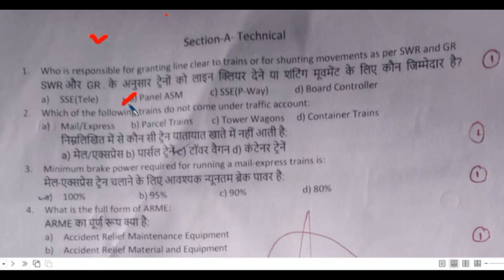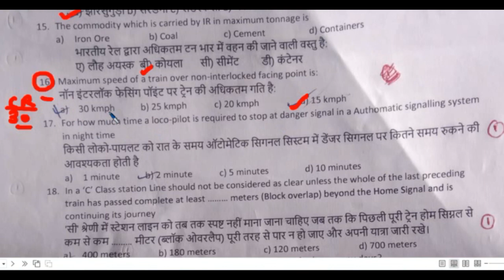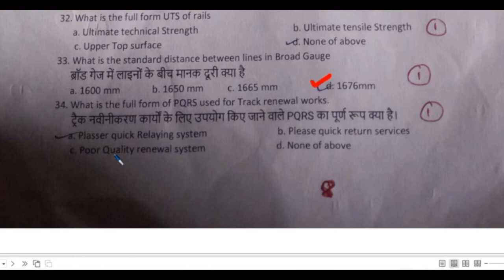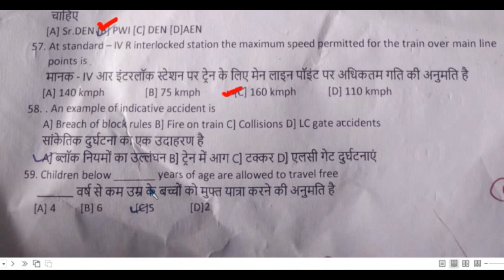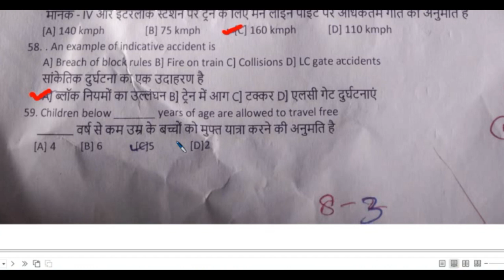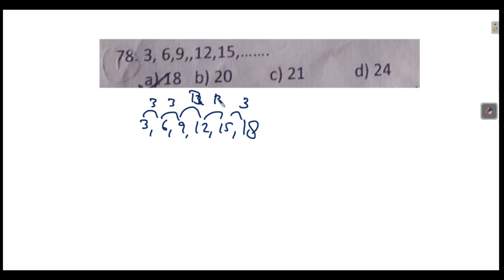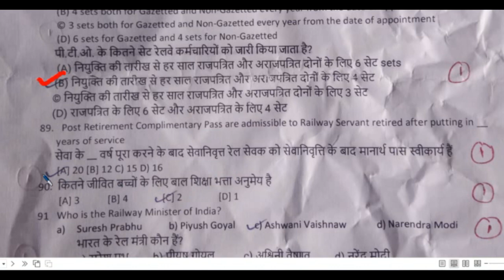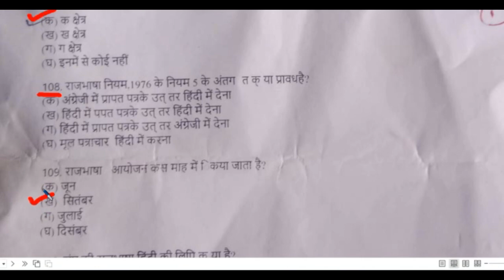LDCE RAILWAY OPRATING DEPARTMENT EXAM PAPER,CKP DIVISION, TRAIN MANAGER @MATHS ASHOK VATIKA,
GOODS GUARD QUESTION PAPER/train manager,
CKP DIVISION,
SOUTH EASTERN RAILWAY,
ONLY FOR GROUP-D ,
ldce railway oprating departmental exam paper,